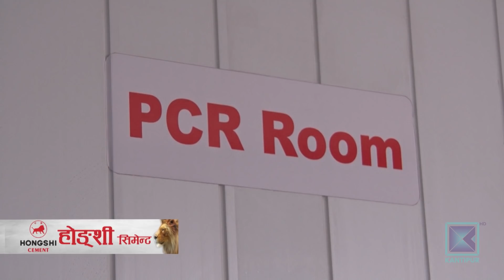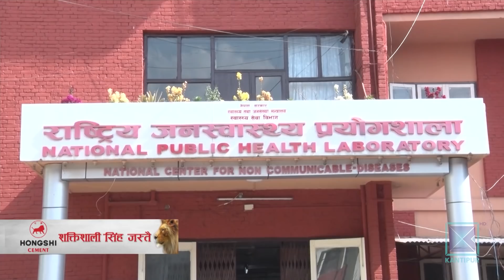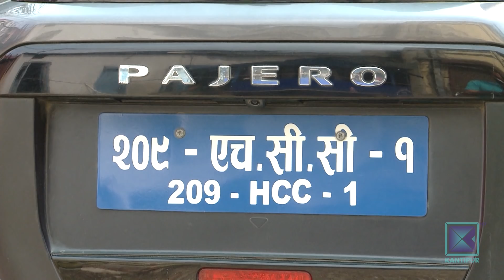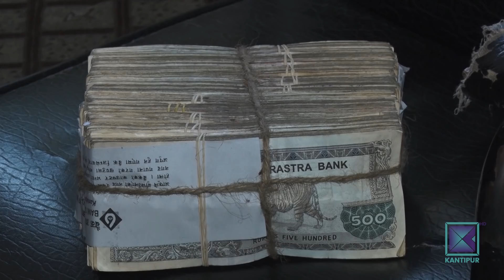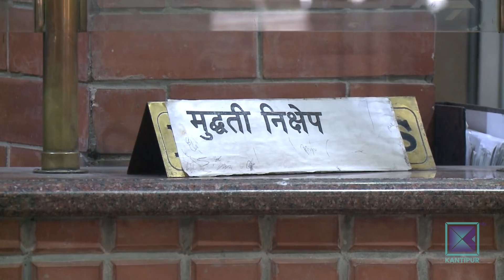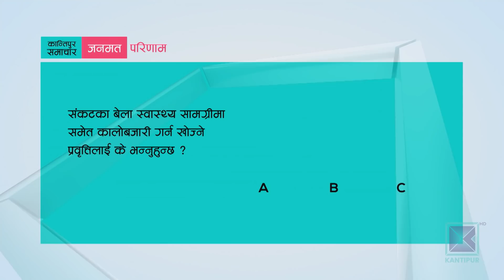Kantipur Samachar | कान्तिपुर समाचार, २६ चैत्र २०७६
* कोरोना भाइरस परीक्षणका लागि ६ जिल्लाबाट दुई दिनमा १५ सय नमुना संकलन / भारतबाट आएकाहरु क्वारेन्टिनमा नबस्दा सुदूरपश्चिममा संक्रमण रोकथाम चुनौतीपूर्ण ।

* नेपाल-भारत खुलासीमामा आवागमन नरोकिएपछि सशस्त्र प्रहरीले बढायो निगरानी / लुकीलुकी आउने गौँडामा पनि उच्च सतर्कता ।

* निरंकुश पञ्चायती व्यवस्थालाई परास्त गरी बहुदलीय व्यवस्था कायम गरेको तीन दशक पूरा / अगुवा भन्छन्- दल र नेताहरु जनआन्दोलनको भावनाअनुरुप अझै चलेनन् ।

* बैंकले निक्षेपको ब्याज धमाधम घटाए / ऋणको ब्याज भने २ महिनापछि मात्र घटाउने ।

* विश्वभर कोरोना संक्रमणबाट मृत्यु हुनेको संख्या ८३ हजार नाघ्यो / साढे १४ लाख संक्रमित / डब्लुएचओलाई सहयोग रोक्ने अमेरिकी राष्ट्रपति ट्रम्पको चेतावनी ।